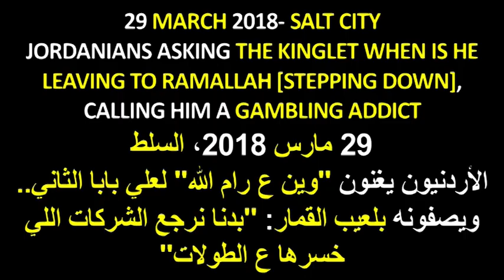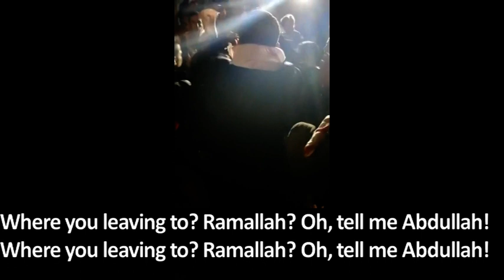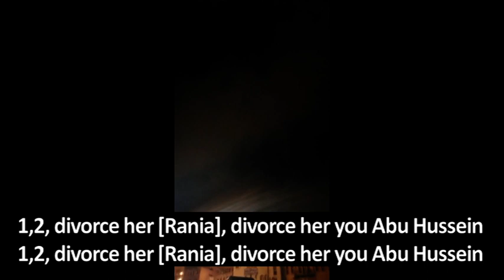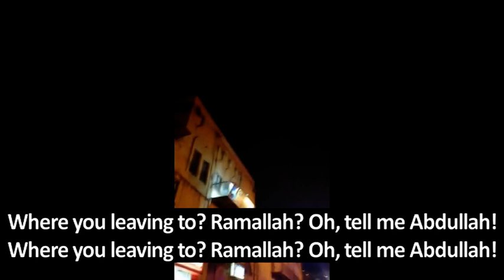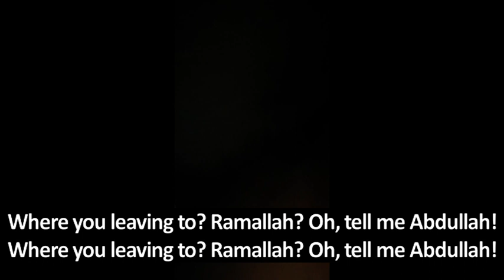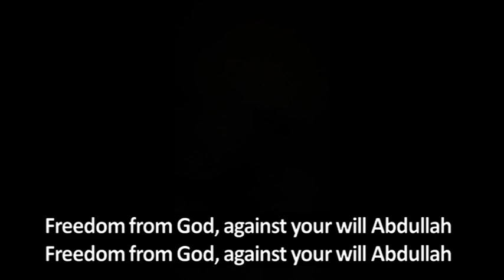Insults to Jordan's king and Queen Rania - 29 March 2018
29 MARCH 2018- SALT CITY
JORDANIANS ASKING THE KINGLET WHEN IS HE LEAVING TO RAMALLAH [STEPPING DOWN], CALLING HIM A GAMBLING ADDICT